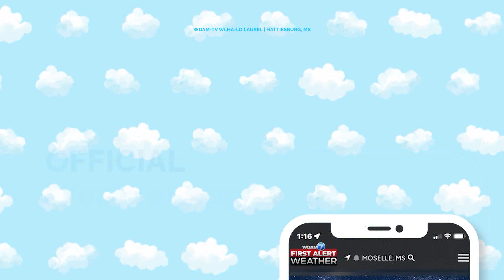WDAM Sponsored Promo - Toyota of Hattiesburg - First Alert Weather App: Official App "C3" (:05)